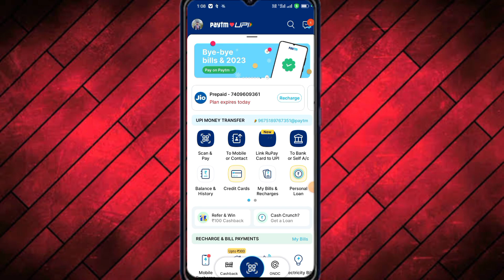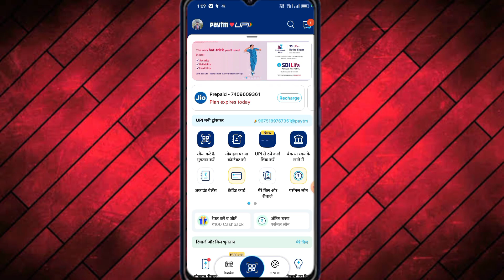Paytm Me Language Change Kaise Kare 2023 | How to Change Language In Paytm 2023